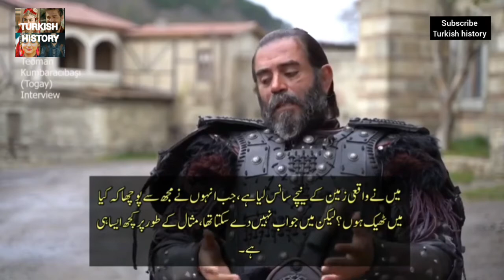karasaman togay special interview in urdu subtitles part #2 || teoman kumbaracıbaşı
And

keywords